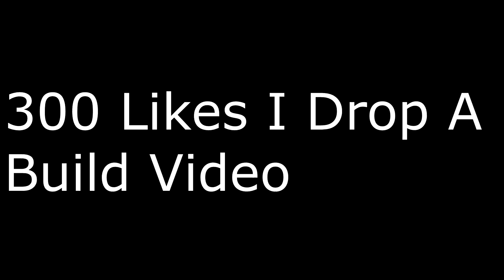*OVERPOWERED* Pure Playmaker Build DOMINATES The Rush 1v1 Event! BEST ISO BUILD RUNS THE 1V1!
If you guys ever want a chance to get added on PS4 and play with me, i add all twitch subs and play with them!